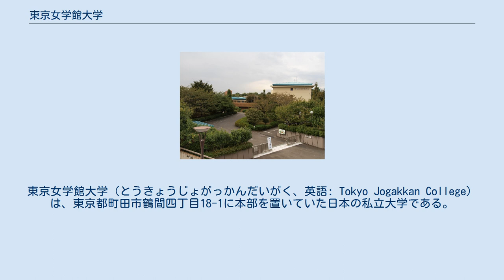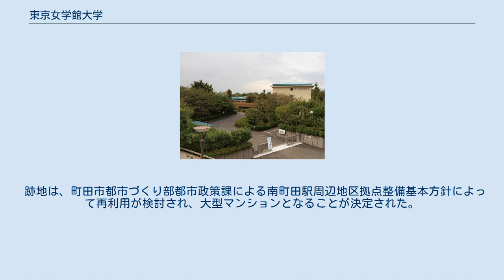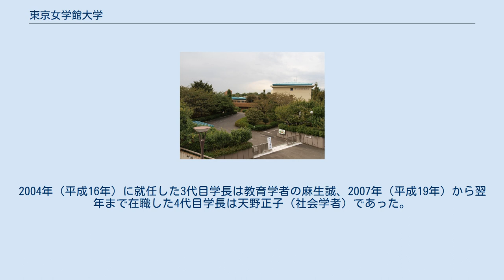東京女学館大学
日本の女子大学_(廃止)
東京都の大学_(廃止)
東京女学館大学（とうきょうじょがっかんだいがく、英語: Tokyo Jogakkan College）は、東京都町田市鶴間四丁目18-1に本部を置いていた日本の私立大学である。
2002年に設置され、2017年に廃止された。
大学の略称は女学館。
 1956年（昭和31年）に設立された短大・東京女学館短期大学を前身とし、2002年（平成14年）に国際教養学部のみの4年制大学（女子大学）として設立された。
 同じ学校法人東京女学館が運営する小学校・中学校・高等学校が渋谷区広尾にあるのに対して、東京女学館大学は町田市鶴間にあり、最寄の鉄道駅は東急田園都市線の南町田駅（現在の南町田グランベリーパーク駅）だった。
少人数教育を特徴とし、学費は初年度納付金が179万円で、女子大としては比較的高額であった。
 大学全入時代の到来等に伴う学生募集の不振から約25億円の累積赤字を抱えているとして、学校法人東京女学館の理事会は2012年（平成24年）4月、東京女学館大学は同年度の新入学生を最後に学生の募集を停止し、2016年（平成28年）3月をもって閉学することを発表した。
 東京女学館大学では2002年（平成14年）の開学以来定員割れが継続しており、入学定員をそれまでの115人から20人減らして95人とした2012年（平成24年）4月からの年度においても、入学者は52人に留まっていた。
一方、大学の教授会は理事会による閉学の決定について、募集停止について事前に知らされなかったとして撤回を求めた。
 2016年2月28日、朝日新聞が、在籍する約40人の学生のうち数人が卒業に必要な単位が不足し留年する可能性があるため、大学の閉学が延期される可能性があると報道した。
大学側は、教員らは予定通り3月末で退職とし、新規に教員を採用することで留年する学生に対応するとした。
 2016年5月23日発行の学校広報誌「東京女学館ニュース」によると、2016年（平成28年）度は留年となった3名の学生が大学に在学していることが公表されている。
 2017年（平成29年）11月16日（文部科学省認可日）をもって閉学した。
 跡地は、町田市都市づくり部都市政策課による南町田駅周辺地区拠点整備基本方針によって再利用が検討され、大型マンションとなることが決定された。
2018年12月には大部分の建物が撤去された。
2019年11月からは跡地の一部が暫定的に「グランベリーパーク第3臨時駐車場」として使用された後、2022年には大型マンション「パークビレッジ南町田」が完成予定。
 初代学長は、中根千枝。
2004年（平成16年）に就任した3代目学長は教育学者の麻生誠、2007年（平成19年）から翌年まで在職した4代目学長は天野正子（社会学者）であった。
2011年（平成23年）から閉学まで学長は福原孝明。